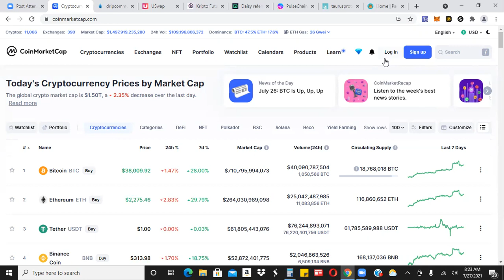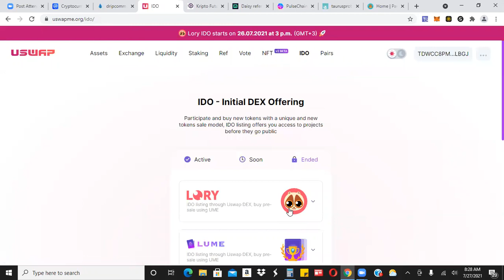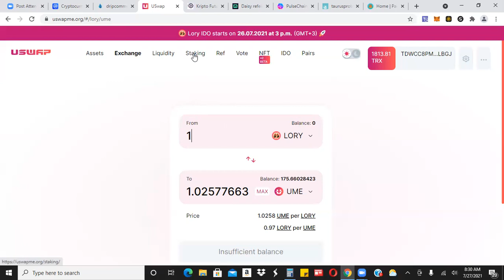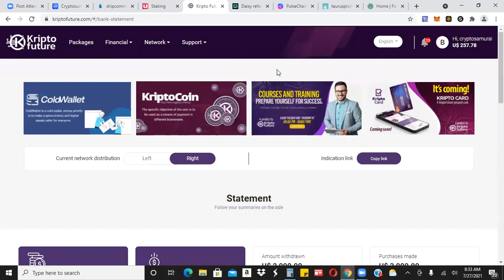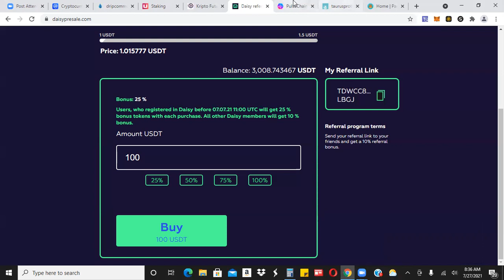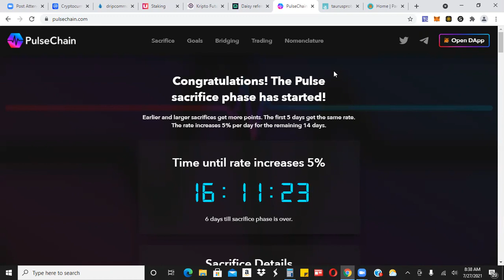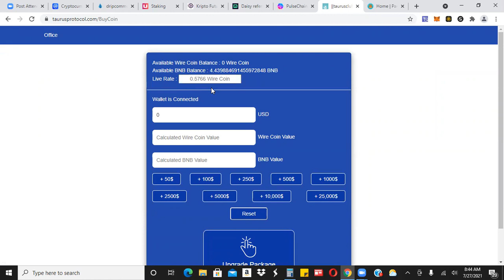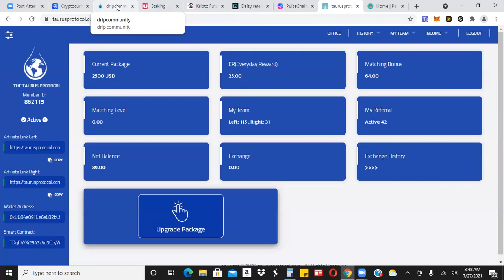Important Updates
Drip - drip.community/faucet?buddy=0xDD84e09FEe6eE82bCf2Ece6e006AbB1Ec7c0167e

Buddy Address - 0xDD84e09FEe6eE82bCf2Ece6e006AbB1Ec7c0167e